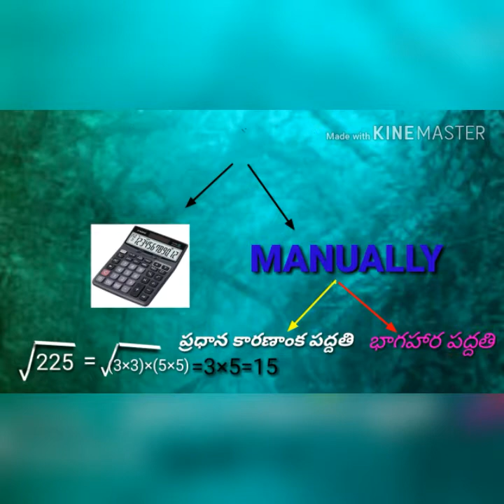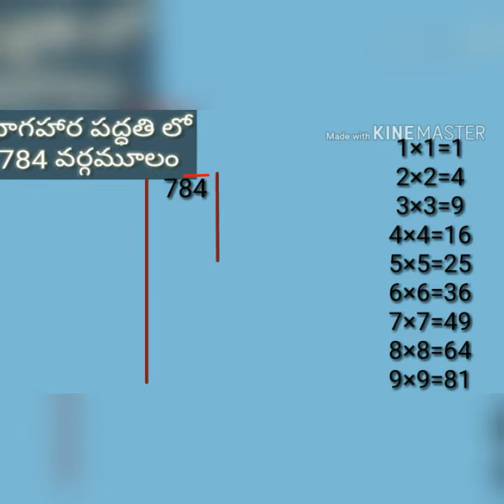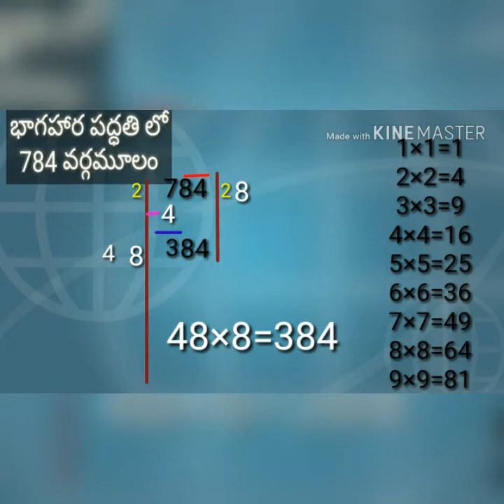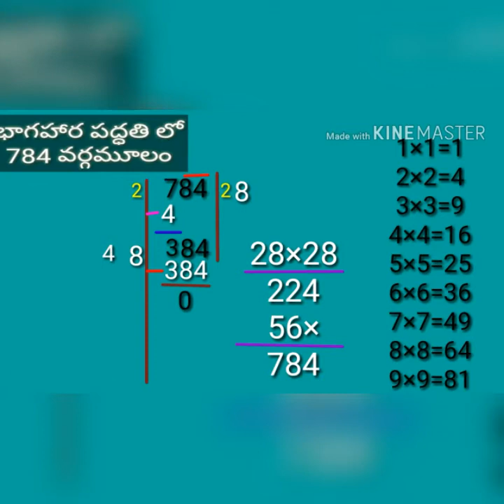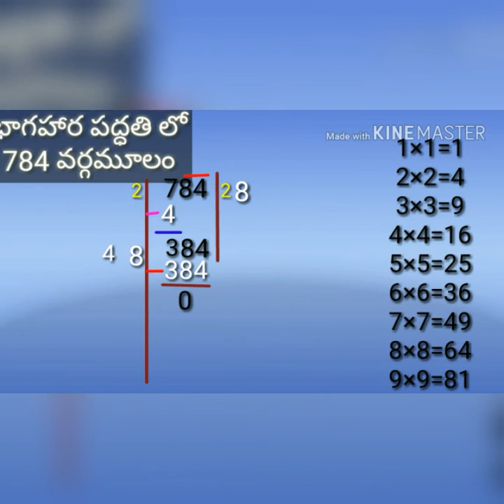వర్గమూలం కనుగొనుట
వర్గమూలాలు, ఘనమూలాలు (ఎనిమిదో   తరగతి )